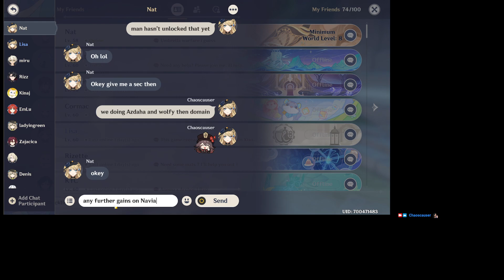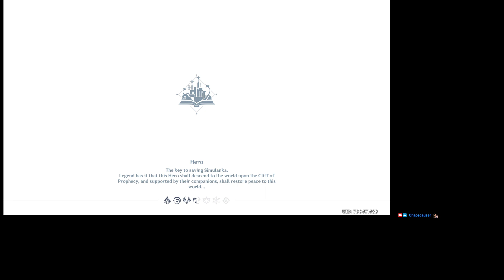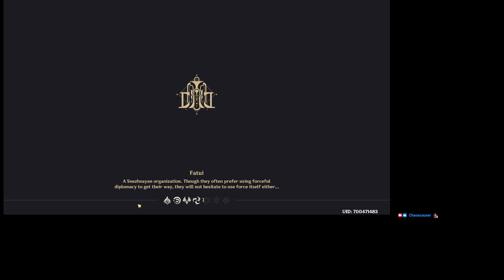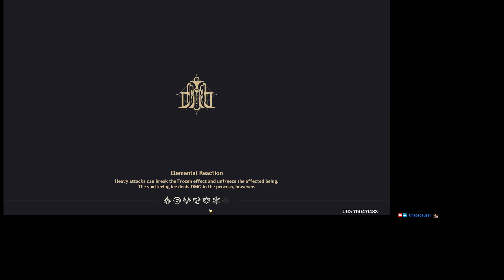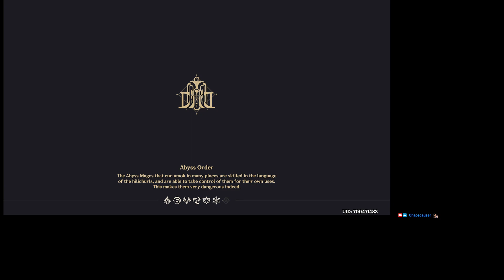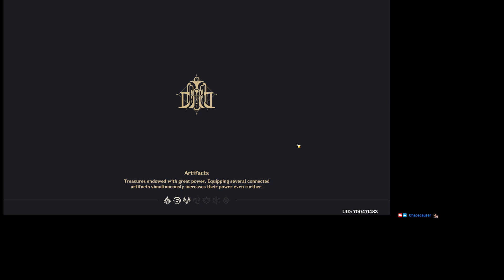[4.8] Some quick dailies